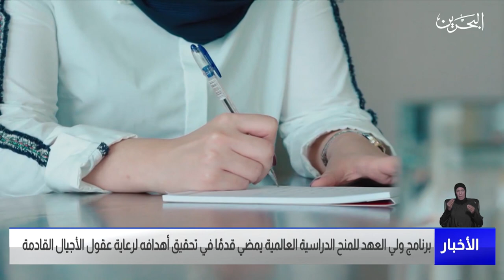مركز الأخبار : سمو ولي العهد يلتقي طلبة وأولياء أمور الدفعة الـ24 لبرنامج ولي العهد للمنح الدراسية